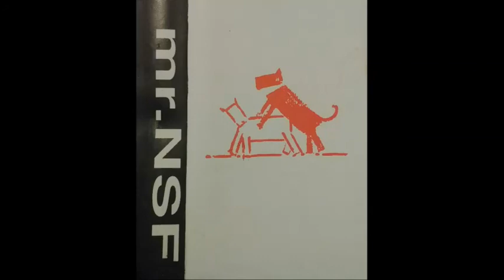Mr NSF - Is There A Place ?